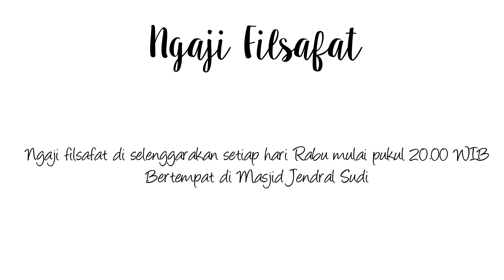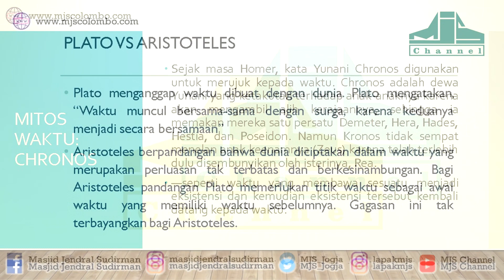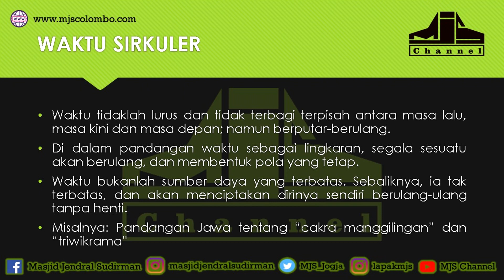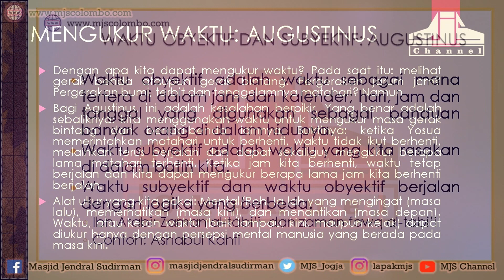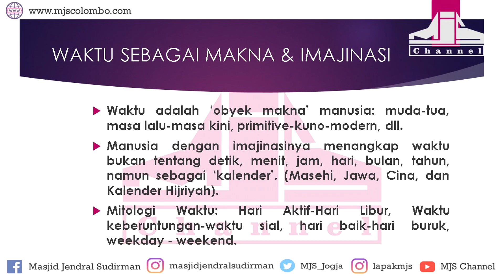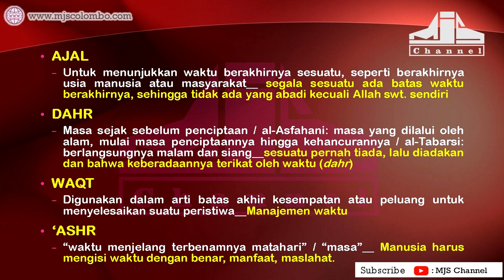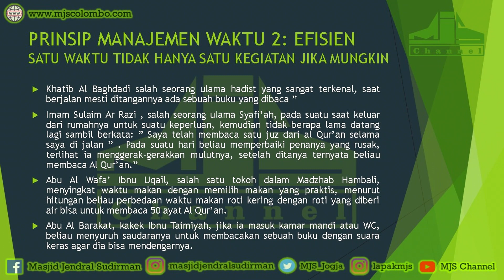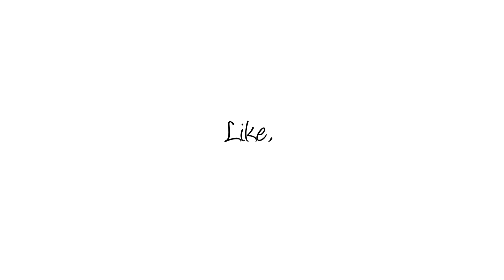Ngaji Filsafat 219 : Philosophy Of Time (Filsafat Waktu)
Ngaji Filsafat : Philosophy Of Time (Filsafat Waktu)

NGAJI FILSAFAT